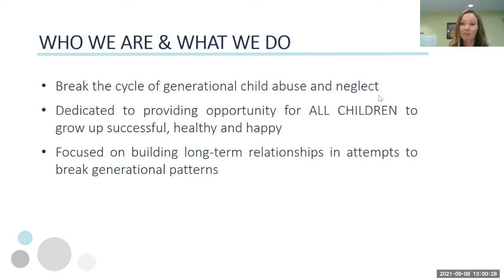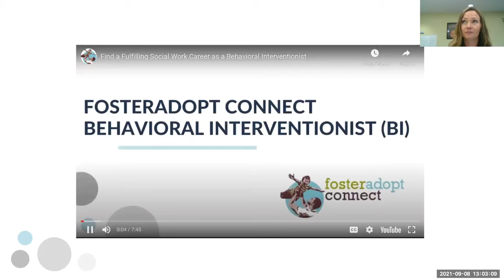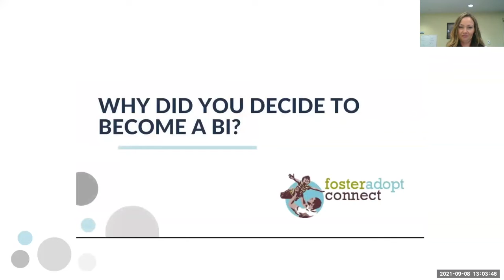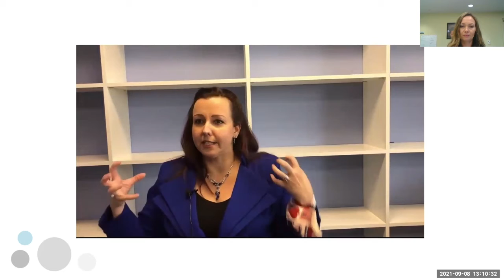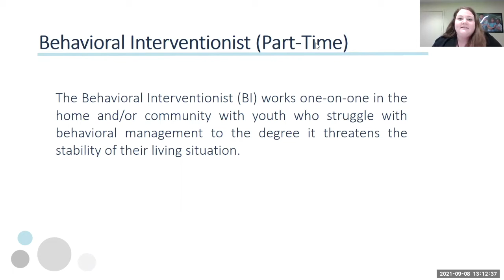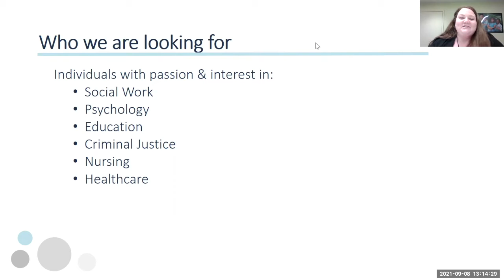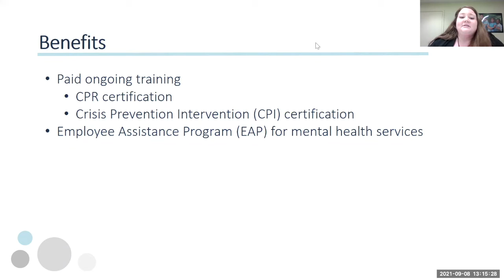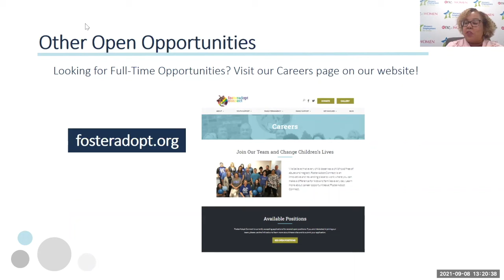FosterAdopt Connect - Sept 2021 KC Job Fair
FosterAdopt Connect was an Employer participant of the KC Job Fair on Sept. 8, 2021.

Thank you to all of our September 2021 KC Job Fair Employer-Participants

KC Job Fairs are FREE for Job Seekers! to learn more.

Need help with your resume or interviewing?

Check out WEN's free virtual professional development and financial workshops